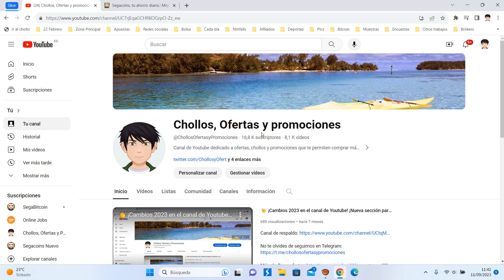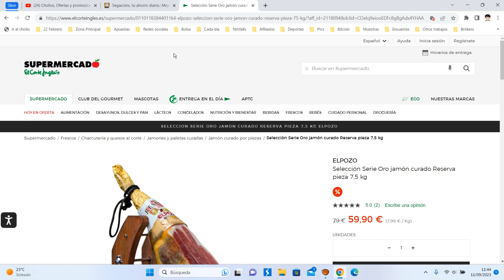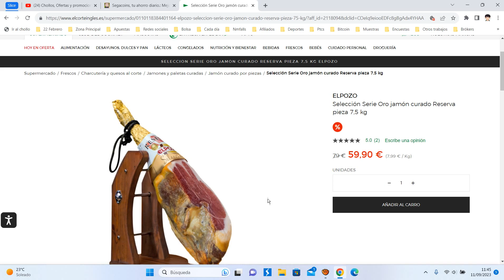🍗¡Oferta El Corte Inglés! Serie Oro jamón curado Reserva pieza 7,5 kg barato 60€ ¡20 DTO! | Opinión🍗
Selección Serie Oro jamón curado Reserva pieza 7,5 kg barato 60€

🍗 ¡Oferta El Corte Inglés! Selección Serie Oro jamón curado Reserva pieza 7,5 kg barato 60€ ¡20 DTO! | Opinión 🍗

Selección Serie Oro jamón curado Reserva pieza 7,5 kg